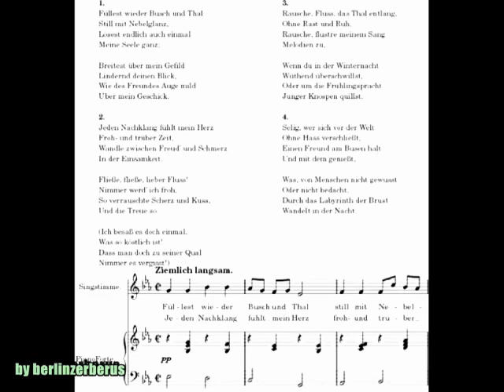DIETRICH FISCHER-DIESKAU --- FÜLLEST WIEDER BUSCH UND TAL STILL MIT NEBELGLANZ ---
An den Mond von Hans Pfitzner [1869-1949]

Füllest wieder Busch und Tal
Still mit Nebelglanz,
Lösest endlich auch einmal
Meine Seele ganz.
Breitest über mein Gefild
Lindernd deinem Blick,
Wie des Freundes Auge mild
Über mein Geschick.
Jeden Nachklang fühlt mein Herz
Froh und trüber Zeit,
Wandle zwischen Freud und Schmerz
In der Einsamkeit.
Fließe, fließe, lieber Fluss!
Nimmer werd ich froh;
So verrauschte Scherz und Kuss,
Und die Treue so.
Ich besaß es doch einmal,
Was so köstlich ist!
Dass man doch zu seiner Qual
Nimmer es vergisst.
Rausche, Fluss, das Tal entlang,
Ohne Rast und Ruh,
Rausche, flüstre meinem Sang
Melodien zu,
Wenn du in der Winternacht
Wütend überschwillst,
Oder um die Frühlingspracht
Junger Knospen quillst.
Selig, wer sich vor der Welt
Ohne Hass verschließt,
Einen Freund am Busen hält
Und mit dem genießt,
Was, von Menschen nicht gewusst
Oder nicht bedacht,
Durch das Labyrinth der Brust
Wandelt in der Nacht.

Johann Wolfgang von Goethe, Lyrik

Dietrich Fischer-Dieskau, Bariton

Wolfgang Sawallisch, Leitung

by berlinzerberus